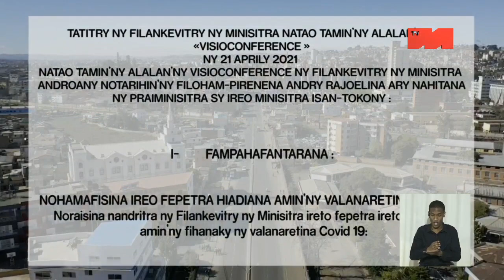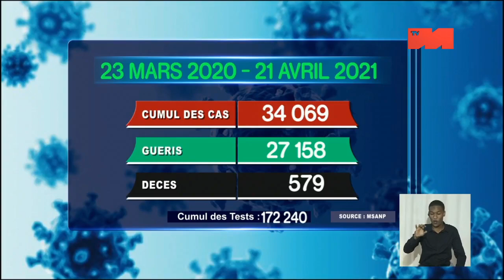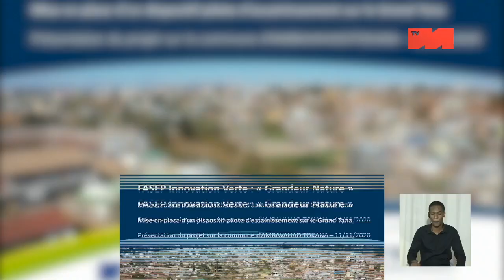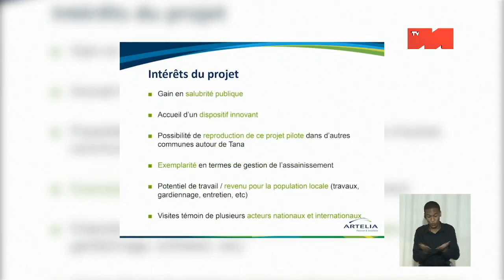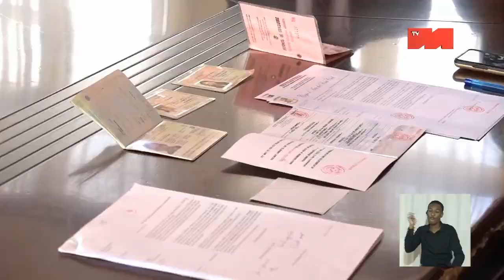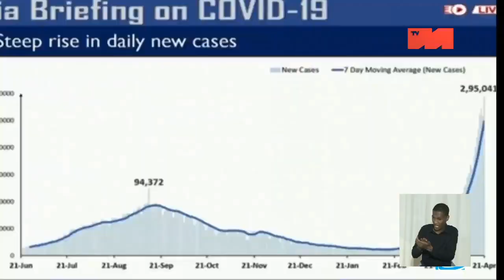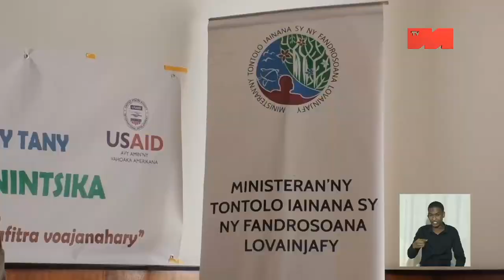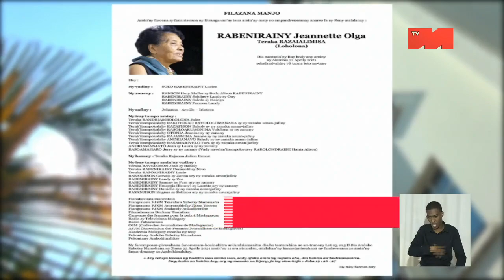JT 19H00 DU 22 AVRIL 2021